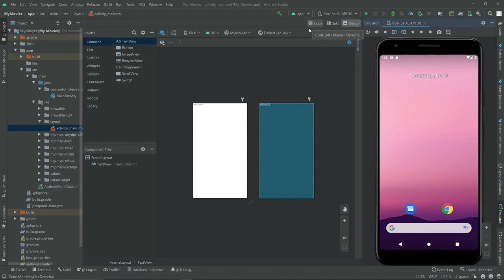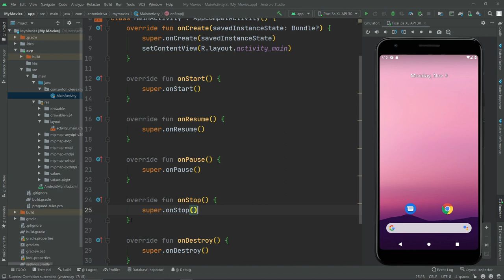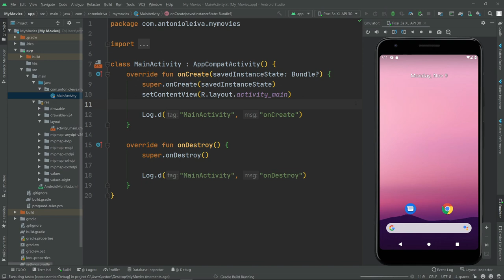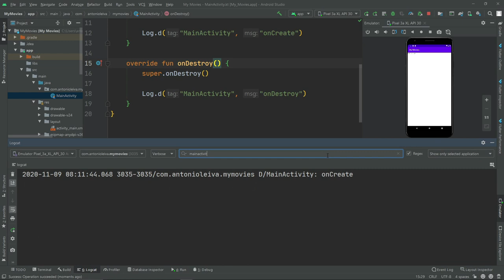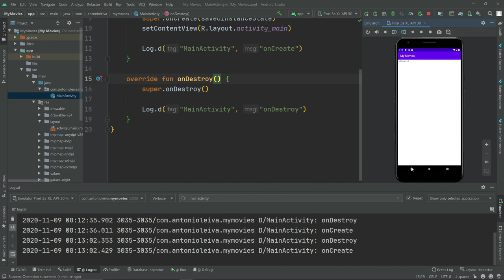Curso Android desde cero - Qué es una Activity #11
Seguimos con el curso, en este vídeo veremos qué es una Activity.

1️⃣ La situación de Kotlin en el mercado y la oportunidad de aprenderlo
2️⃣ Cómo empezar con Kotlin desde cero en pocos minutos
3️⃣ Cómo Kotlin puede hacerte mucho más productivo